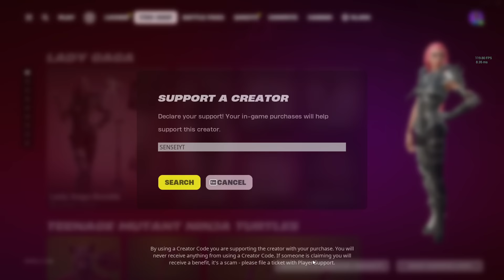68 Elimination Solo Vs Squads Gameplay Wins (Fortnite Chapter 5 PS4 Controller)